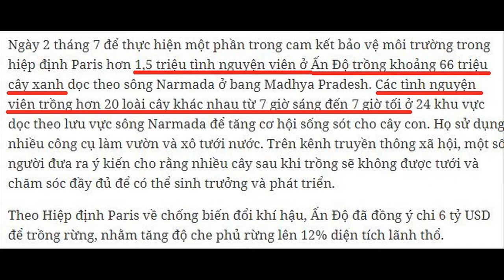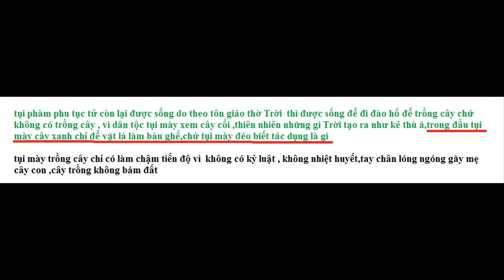Mật kinh vũ trụ và khen thưởng tại Long Hoa hội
chánh pháp là nghiên cứu về thiên nhiên ,hệ sinh thái,động thực vật đó lũ ngu

cái lũ đần dân tộc VN á , miệng thì bình luận nam mô ông trời , đến lúc tao bình luận rõ vậy , chưa chửi nó thì nó nhảy vào chửi tao,bảo tao ảo,rồi tao sẽ cho cả đám nghe youtube tụi mày thành ảo mộng hết.VN sẽ đéo phải là thánh địa mà là THẢM ĐỊA